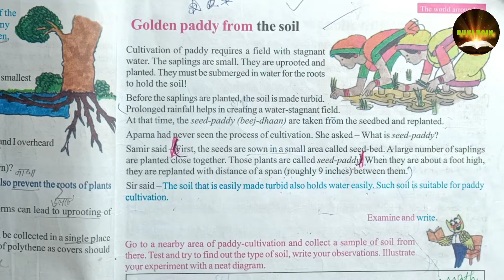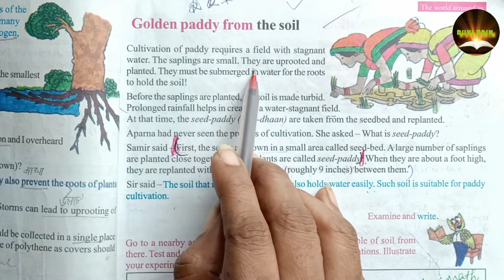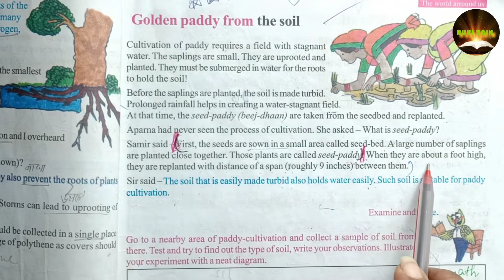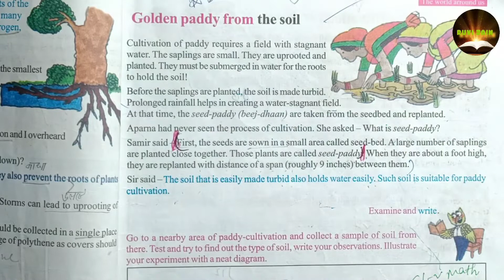Our environment Chapter Explanation in Hindi pg-25Class-5 ENGLISH MEDIUM |WBBSE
wbbseclass5ourenvironment
ourenvironmentpageno-25#goldenpaddyfromthesoilenvclass5
class5ourenvironmentpg -pg25and explainsinhindi

This video has no copyright content. It is only for the knowledge of the childrens of West Bengal Board of Secondary Education of class five